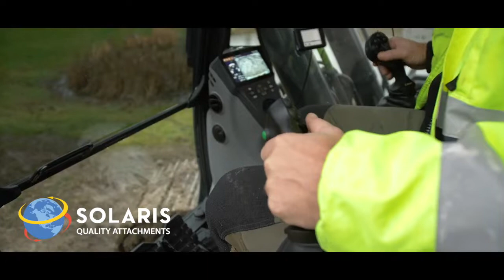Solaris SteelWrist Tiltrotators